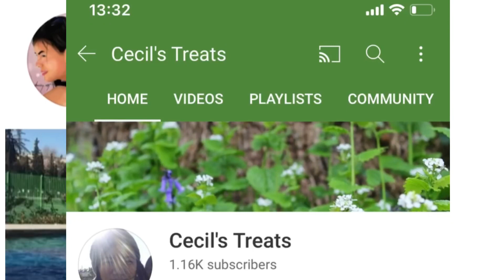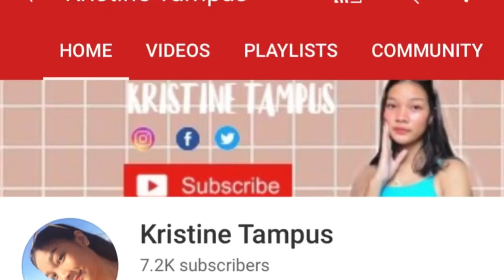FINALLY MONETIZED/THANK YOU MESSAGE/BONDING WITH MY DAUGHTER/BUHAY JAPAN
Maraming salamat po sa lahat lalo sa mga viewers o nanunuod at nag play ng aking mga palabas kahit hindi ganun kaayos🙏sa aking family na full support talaga sa akin❤️sa mga nanuod sa live stream ko noon una ko lumabas kahit nahihiya dahil walang alam mag live until now😂cge lang sobra thankful ako sa lahat...sa silent stream ko maraming salamat po sa inyo kahit walang tao nag tiyaga tumambay at manuod kahit saglit😂sa mga naging kaibigan ko dito sa youtube simula nag start ako para makuha ang 1k subscribers SALAMAT...lahat ng napuntahan ko LS THANK YOU so mucH...sa wakas natapos na din at finally monetized channel na po ...😜Maraming maraming salamat sa lahat😘